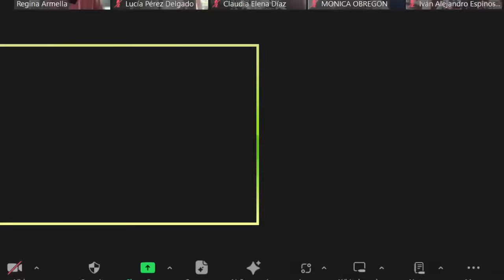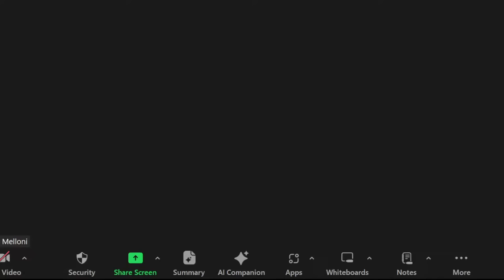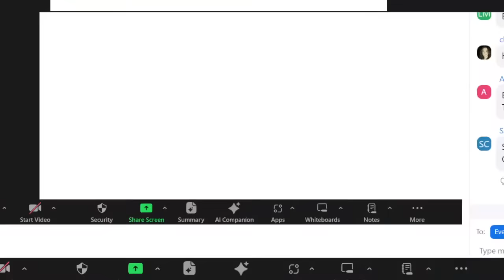En nombre de Dios... Una reflexión sobre la guerra y el conflicto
En nombre de Dios... Una reflexión sobre la guerra y el conflicto. Conferencia con P. Javier Melloni, S.J. Casa Loyola Saltillo, Red de Centros Ignacianos de México y la Diócesis de Saltillo.